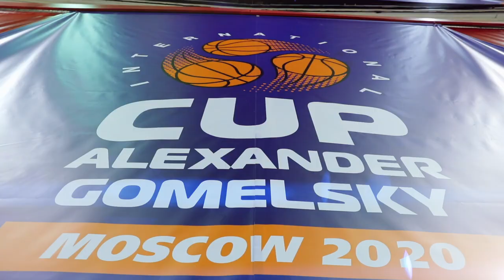ЦСКА-2 - бронзовый призёр Кубка Гомельского / GomelskyCup CSKA-2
ЦСКА-2 заняли третье место на Кубке Гомельского. В первой игре молодые армейцы дали бой пермской «Парме», а в матче за третье место обыграли ПБК МБА. Главный тренер команды Предраг Бадняревич и сыгравший за молодежную команду Андрей Лопатин об итогах турнира.